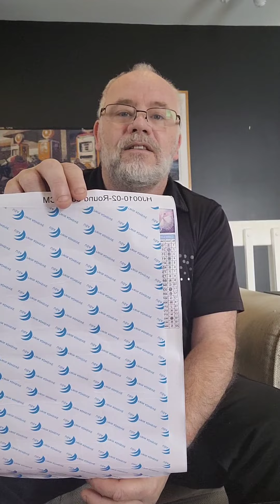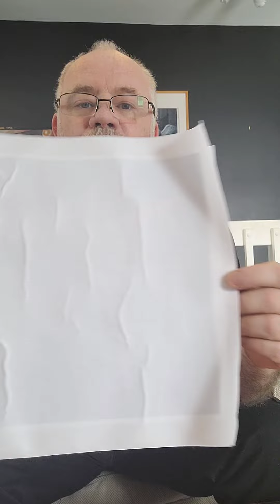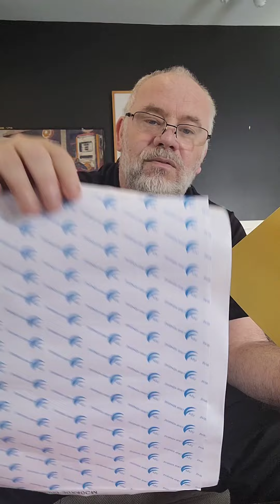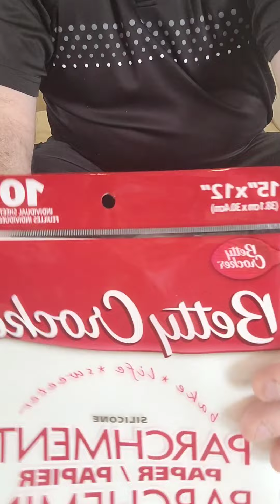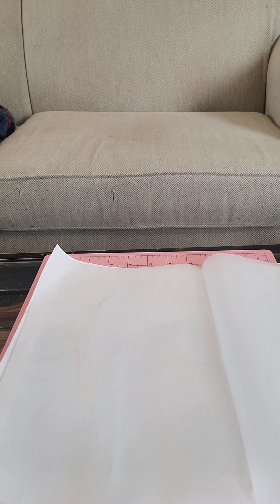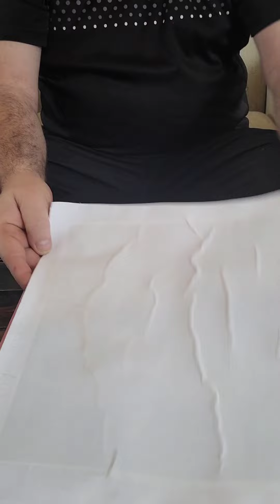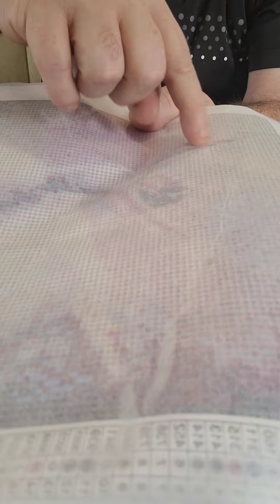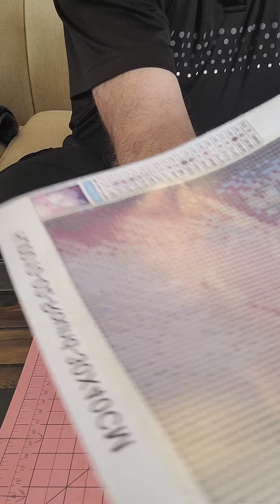comment réparer une toile vieille et sec avec des rivières, cas extrêmes